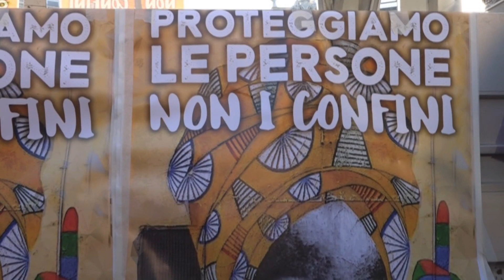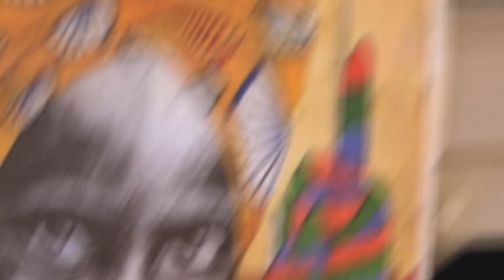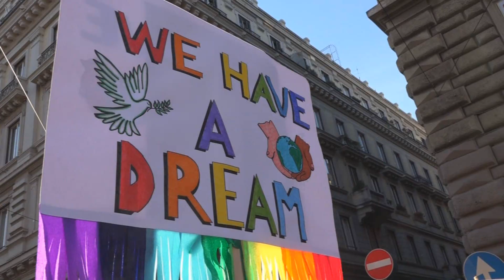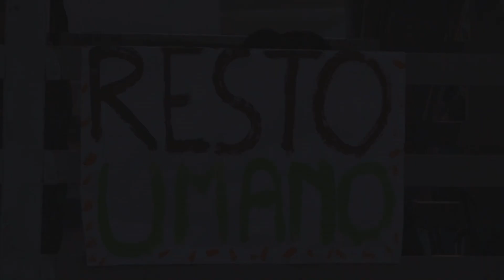PERSONE NON CONFINI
Proteggiamo le persone non i confini.
Con il Baobab Experience e al fianco dei transitanti, il corteo di Roma del 17 dicembre 2016 perchè la città accolga e protegga i migranti più vulnerabili.